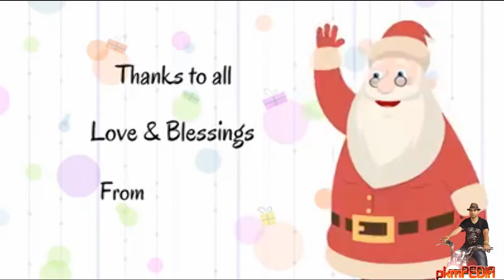Merry Christmas from pkmPEDIA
Hello Friends,
You all have supported me in growing my channel.